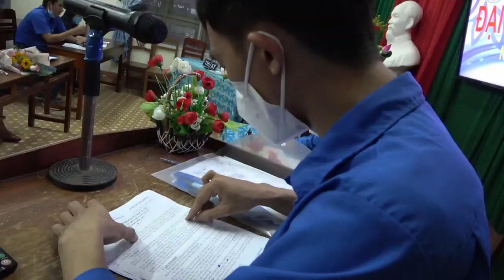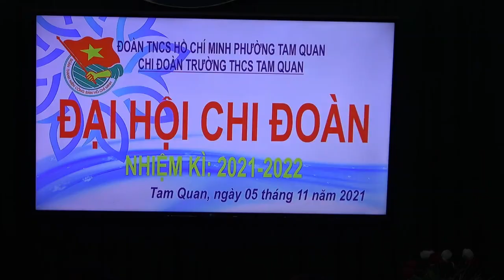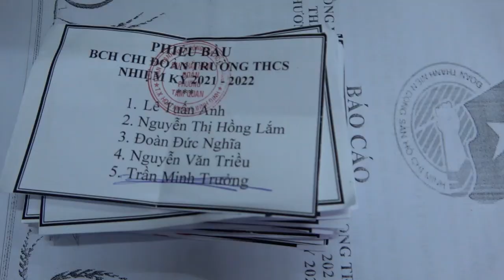ĐẠI HỘI CHI ĐOÀN THCS TAM QUAN 21 22